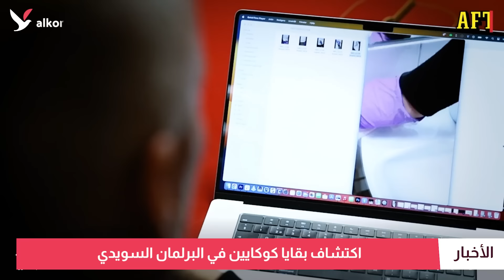"استعدوا للثلج قبل الحرب".. مناظرة ساخنة في البرلمان السويدي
مناظرة ساخنة في البرلمان حول الثلج والحرب..  تكذيب متبادل بين مجدلينا أندرشون وإيبا بوش.. وزيرة المناخ: أنا عنيدة جداً.. فضيحة كوكايين في البرلمان.. 520 عراقياً على قوائم الترحيل حالياً.. و135 اتصالاً يومياً من نساء يشتكين العنف